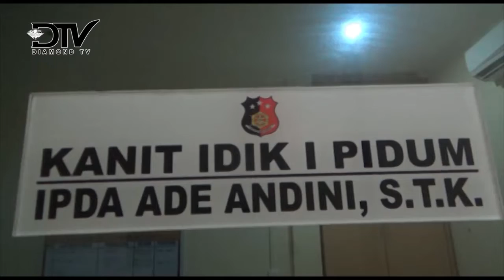JAMBRET HP PRIA PENGANGURAN BABAK BELUR DI HAJAR WARGA